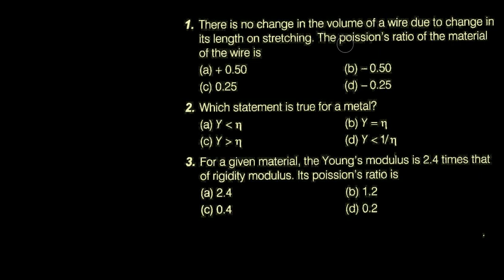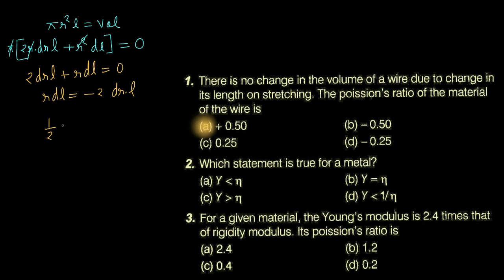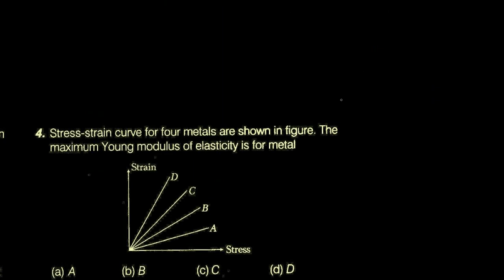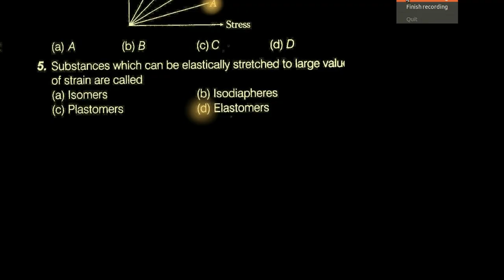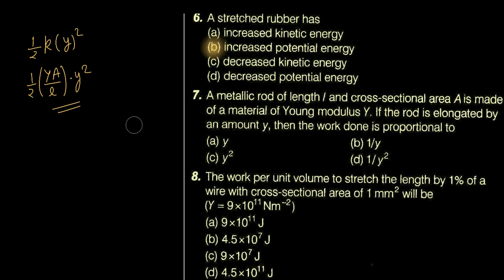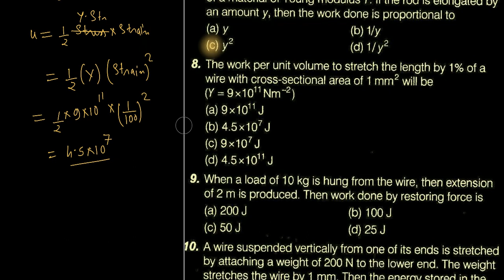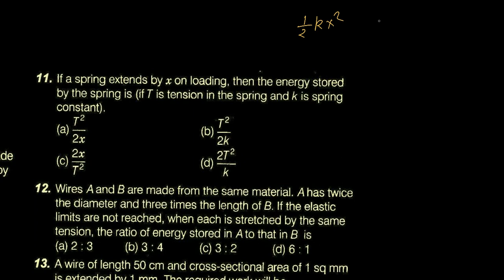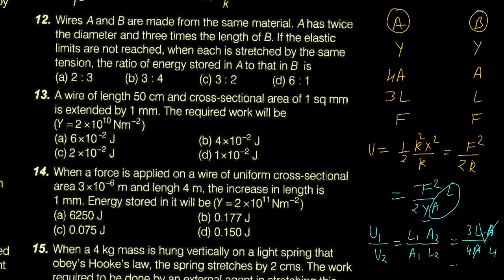DCP Elasticity Check Point-3